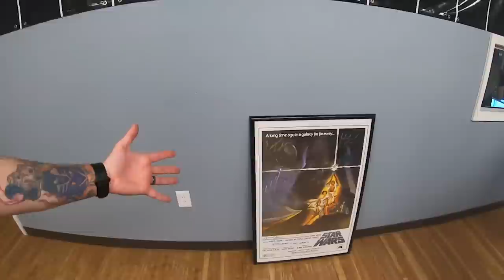BroTrip Kent Edition - Vapor USA Tennessee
OhmBoy Grimmgreen and Twisted Messes head to Nashville for the grand opening of the newest VaporUSA location. Sam, Mike and the talented driver Josh were extremely hospitable and showed us a great time while there.